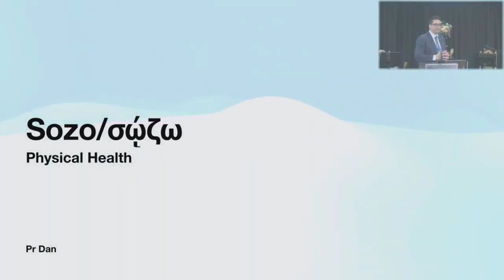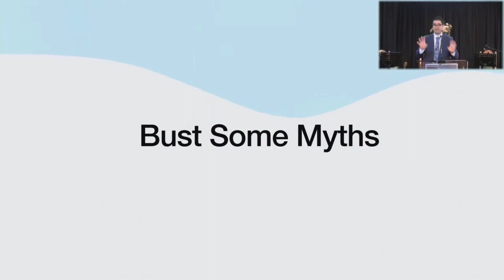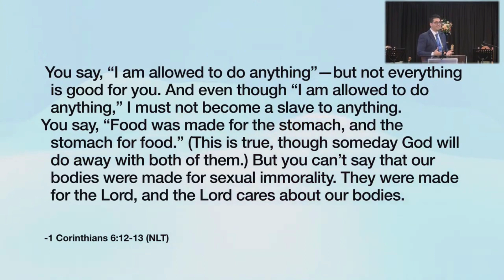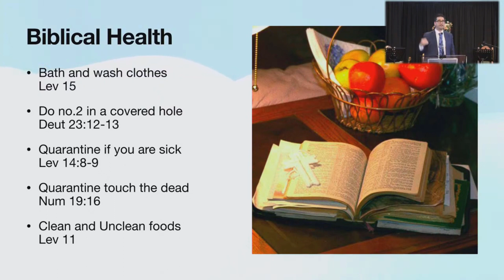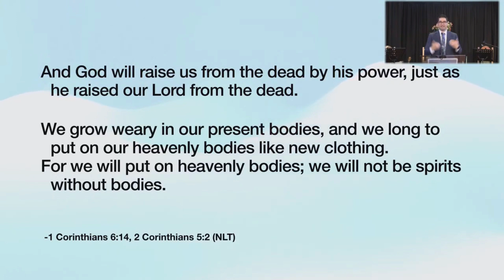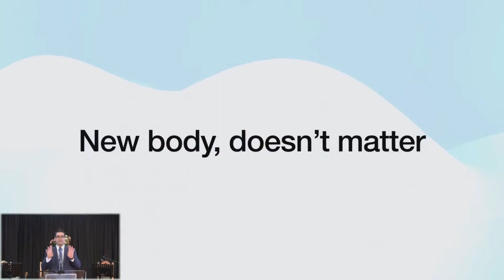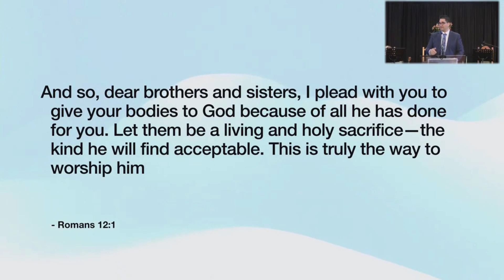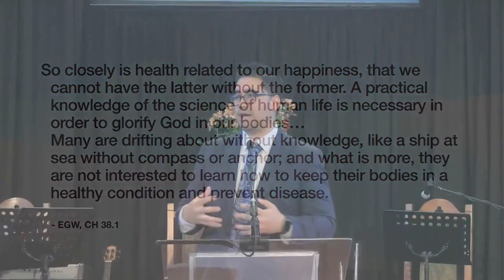Sermon 12 November 2022 - Sozo - Holistic Healing: Physical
Pastor Dan concludes our sermon series based around the greek word "sozo" - which relates to restoring oneself to health and wholeness - by looking at the aspect of "Physical".